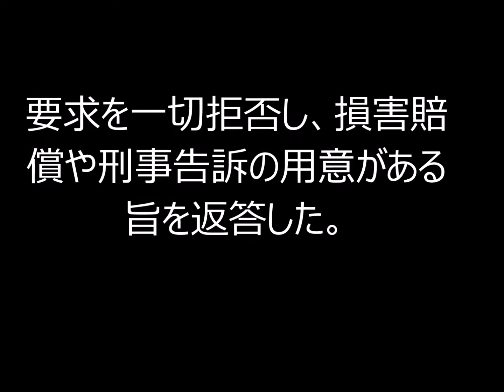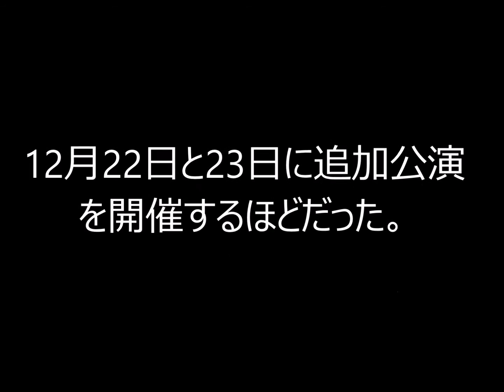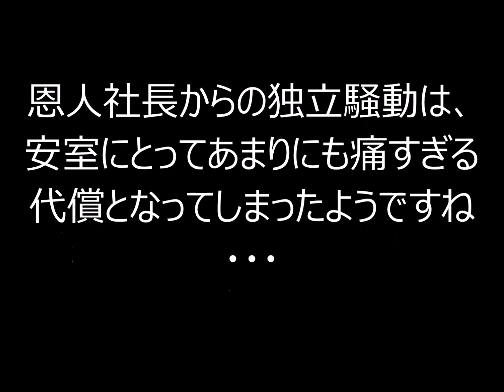安室奈美恵 独立騒動の代償「来年の仕事はまだ何もない」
恩人社長からの独立騒動は、安室にとってあまりにも痛すぎる代償と
なってしまったようですね